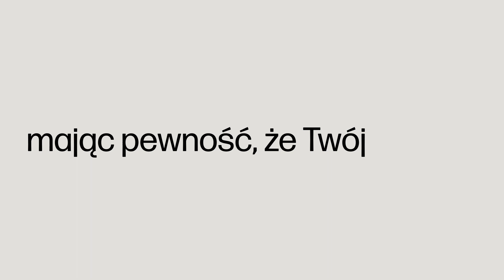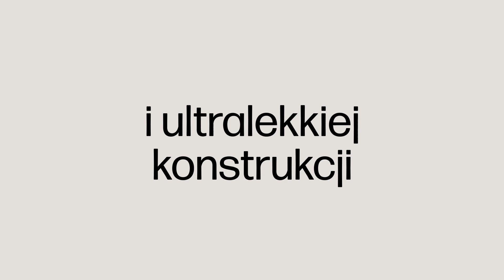HP Elite Dragonfly - Więcej niż wspaniały wygląd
Piękny, lekki, kompaktowy i funkcjonalny HP Elite Dragonfly zapewnia wyjątkową wydajność i najwyższy poziom bezpieczeństwa niezależnie od tego, gdzie pracujesz.